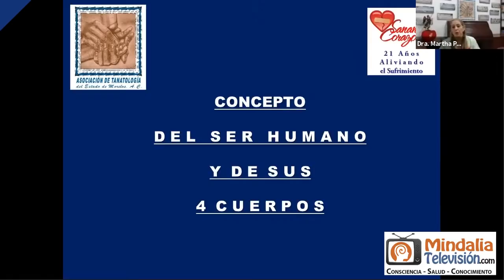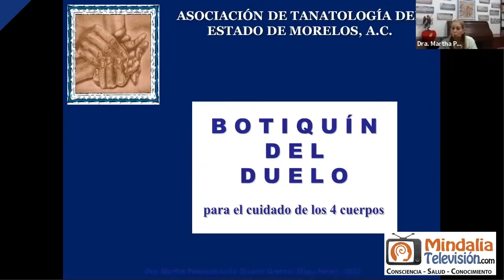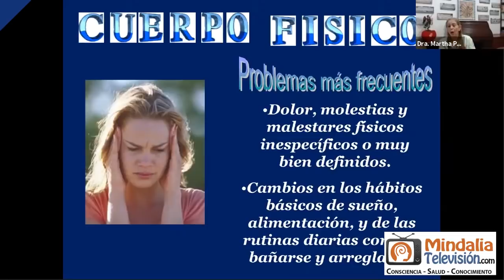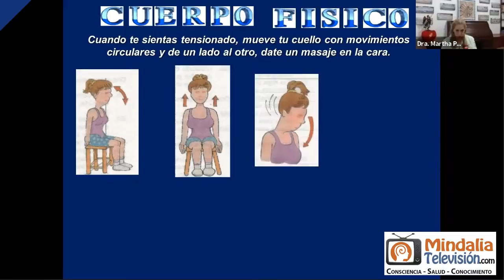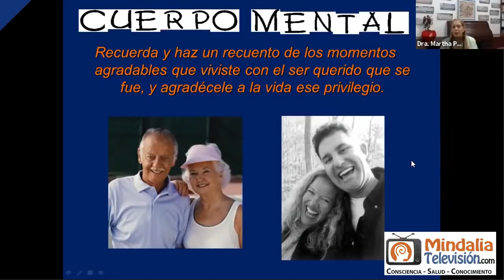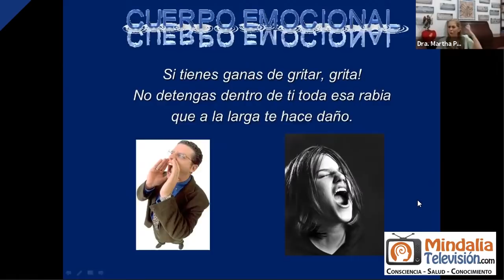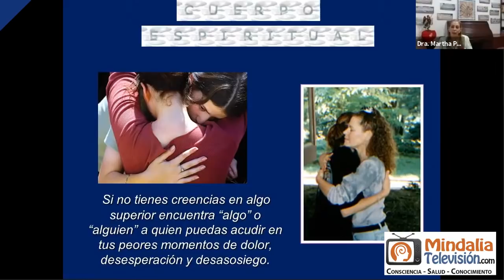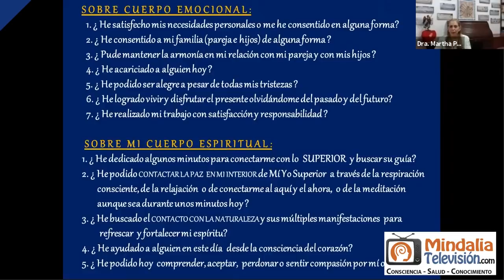Cuida de tus cuatro cuerpos en el duelo, por Martha Palencia PARTE 1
Cuida de tus cuatro cuerpos en el duelo, por Martha Palencia PARTE 1 de 2. Vídeo cedido a Mindalia Televisión en abril de 2022.